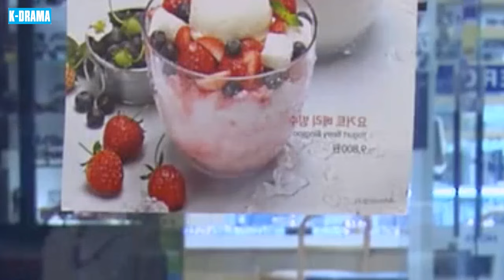PHIM HÀN 2024 | TRÁI TIM THIÊN THẦN - TẬP 62 [Lồng Tiếng] | Phim Tình Cảm Nhẹ Nhàng Lôi Cuốn Hấp Dẫn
👉 Tên Phim : TRÁI TIM THIÊN THẦN